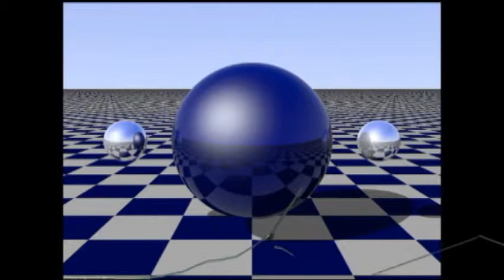JAMELUTION TV "Geicolution" episode 10